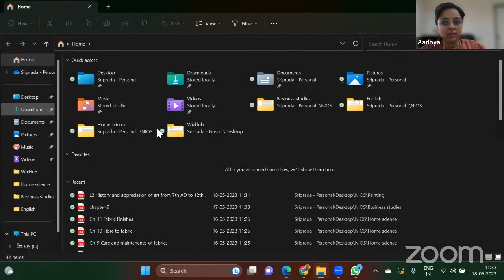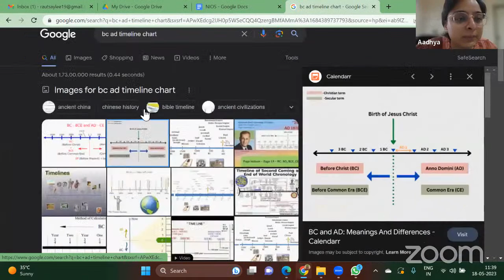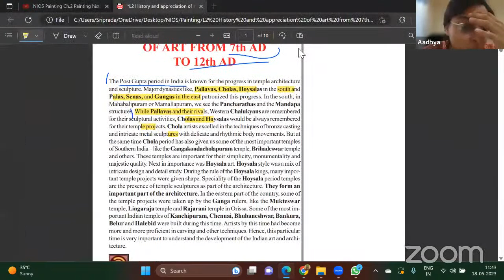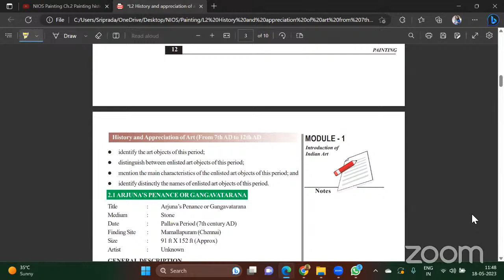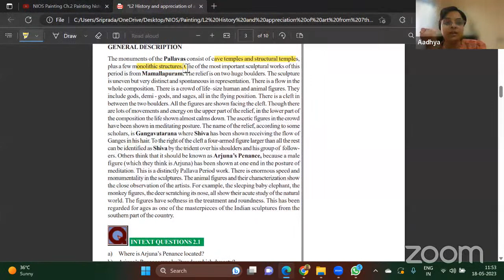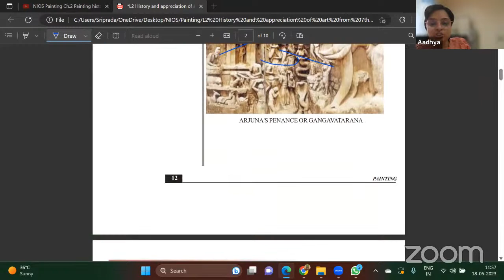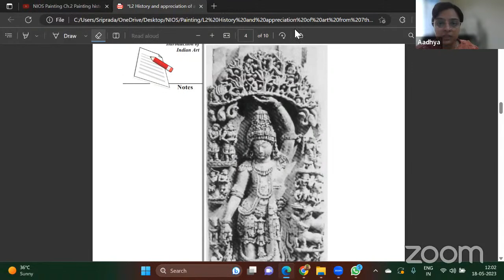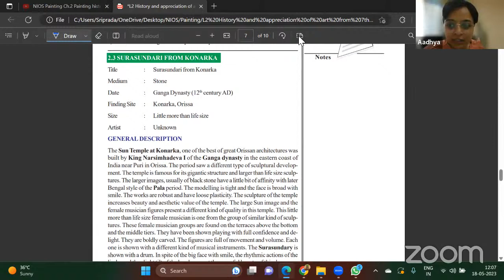NIOS Painting Ch.2 Painting history and art 700 CE to 1200 CE - Session 1